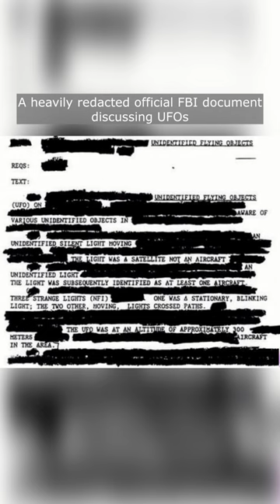Rare Photos from History That'll Make You Say 'What?!'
Step into a visual time machine and venture into the lesser-explored corners of history with this engrossing compilation of rare and peculiar photographs. Each meticulously curated image offers a fleeting glimpse into unique, and often bewildering, moments that have been immortalized through the lens. From unfamiliar customs of bygone societies to enigmatic figures whose stories remain shrouded in mystery, these photographs unveil the many layers and quirks of our shared human past. Beyond the well-trodden paths of conventional history, these snapshots showcase the unexpected intersections of time, place, and human imagination. Whether it's an age-old ritual, an invention ahead of its time, or a candid capture of a historical figure in an unguarded moment, each photo is a portal to a story waiting to be told. So, set aside what you thought you knew, and join us on this enlightening journey that spans continents and centuries, revealing the strange, the wondrous, and the inexplicable facets of days gone by